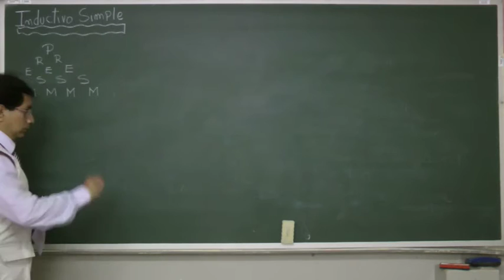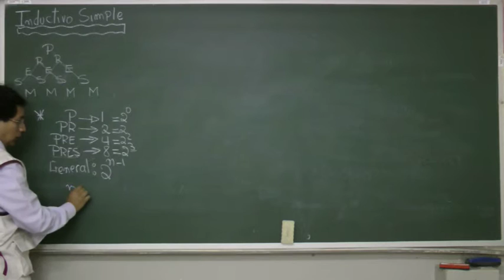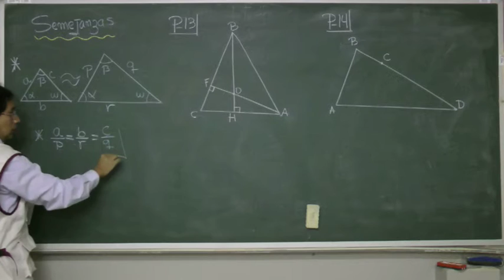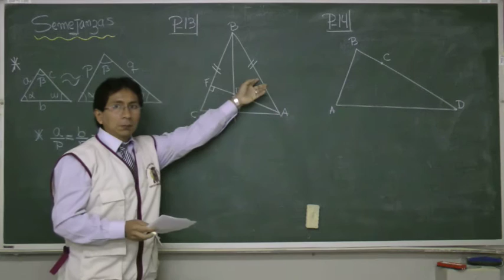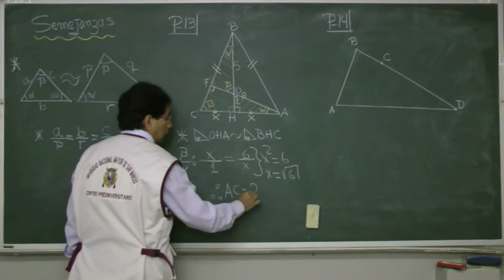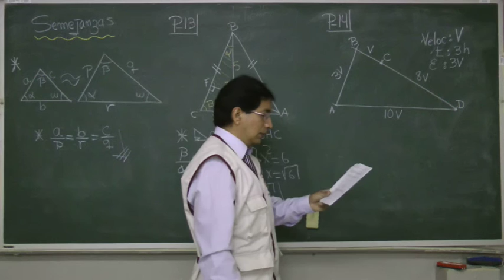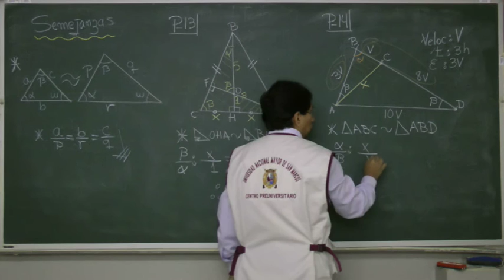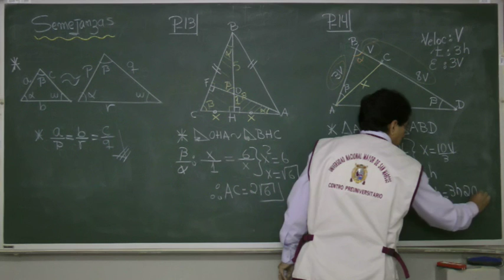Habilidad Lógico Matemática 08 (CEPUSM)